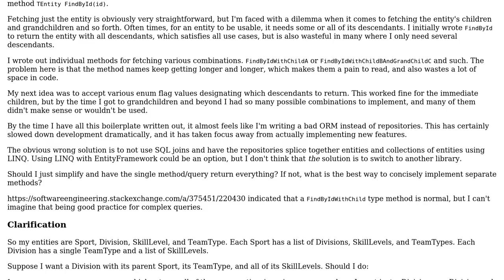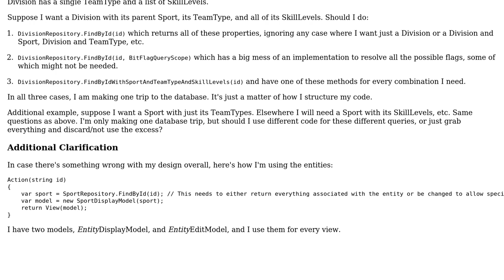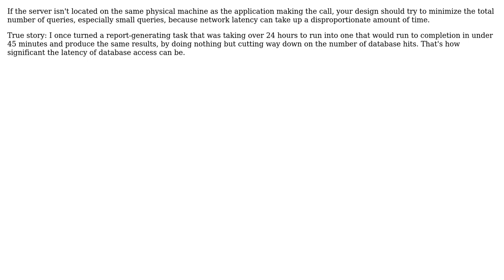Is it better to have a single query that returns all related entities,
Software Engineering: Is it better to have a single query that returns all related entities, or separate queries for each case?

With thanks & praise to God, and with thanks to the many people who have made this project possible! | Content (except music & images) licensed under CC BY-SA | Music | Images & others | With thanks to user Robert Harvey user Michael Brandon Morris user Mason Wheeler and the Stack Exchange Network Trademarks are property of their respective owners. You are responsible for your own actions.